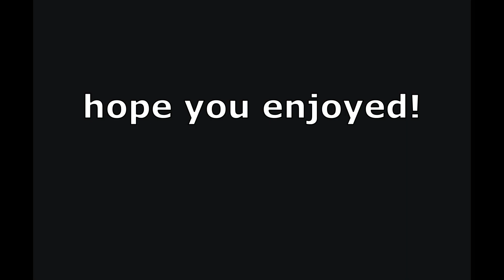NOOB vs PRO vs ROBUX SPENDER IN SOCERER FIGHTING SIMULATOR